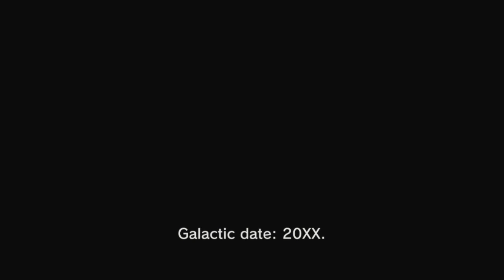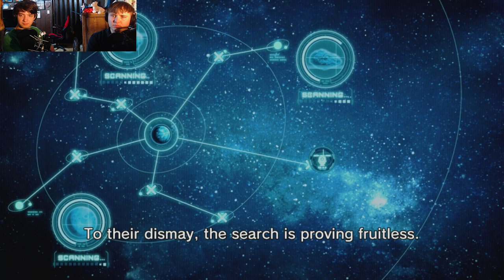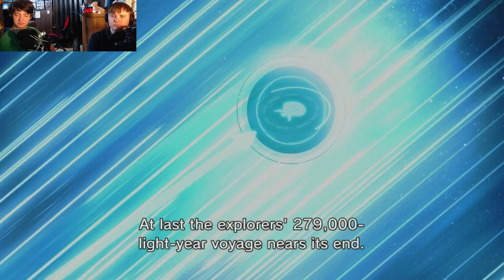Where's Olimar?!? - Pikmin 3 (Part One)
He was re-casted sadly since he was caught with a prostitute on sunset boulevard in 1995.